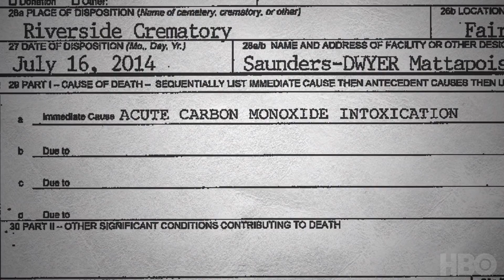I Love You, Now Die: The Commonwealth vs. Michelle Carter Mini-Series Trailer | Rotten Tomatoes TV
Check out the new I Love You, Now Die: The Commonwealth vs. Michelle Carter Trailer!

US Air Date: July 9, 2019
Starring: Michelle Carter, Conrad Roy
Network: HBO
Synopsis: Directed by Erin Lee Carr (Mommy Dead and Dearest, Thought Crimes: The Case of the Cannibal Cop) this two-part documentary about the texting suicide case that captured national interest raises difficult questions about technology, mental health, and whether or not one teenager can be held responsible for the suicide of another.